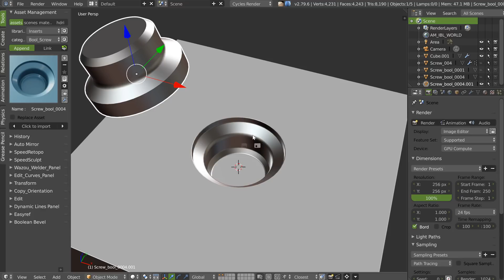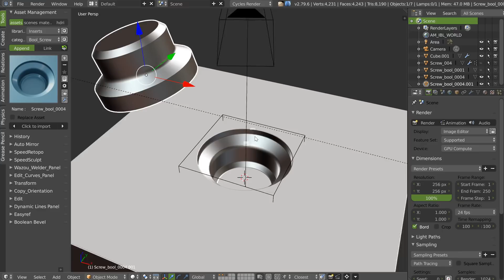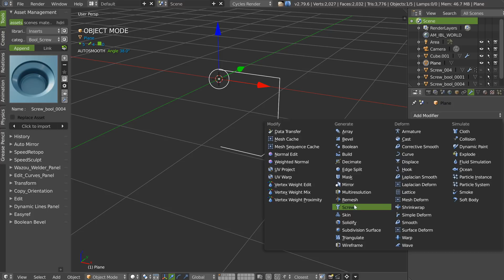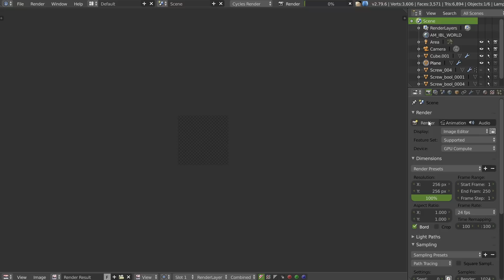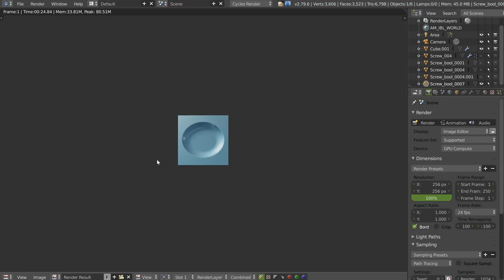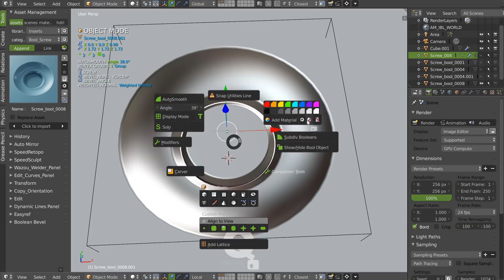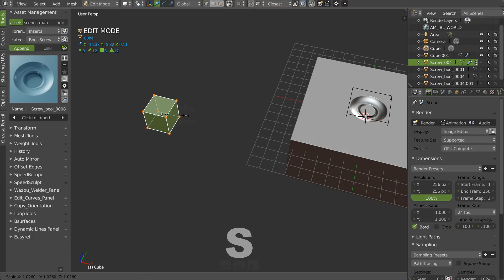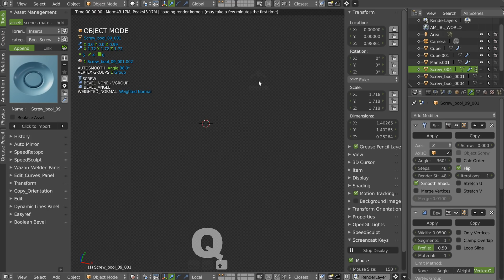Asset Management - Speedflow - Create Inserts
Hi guys,

In this video, I will show you how to create a custom library of inserts using the Screw modifier.
This is pretty handy to keep the insert editable and change the number of segments to make different versions of the same asset (Game, Backing, Subsurf).

To see how to make custom thumbnails renders, watch my previous tutorial.